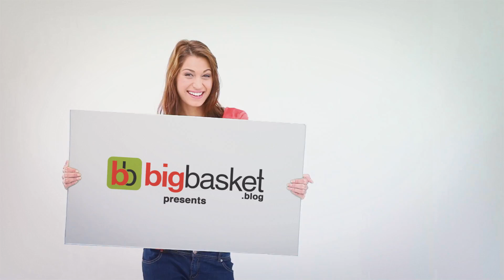Avocado - 8 delectable ways to enjoy it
Avocado, a fruit with health and beauty quotient all wrapped in one! This power-fruit is the healthiest fat out there with the creamiest texture and heavenly taste. Here we give you some options for simple healthy eats that showcase Avocado as their hero.